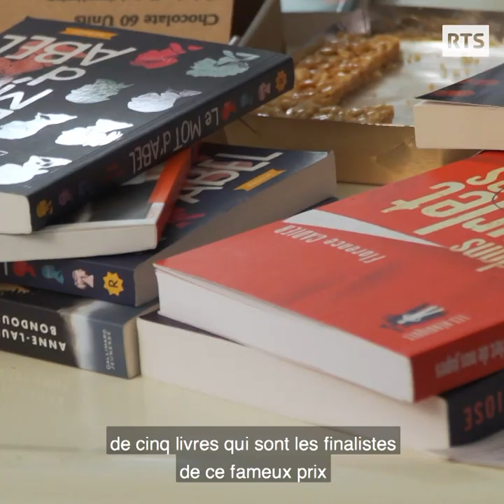Uppercut | Prix RTS Littérature ado 2019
TOUTES LES INFOS SONT DANS LA BARRE, MES RENARDS. DEROULEZ !

Justin Gilliéron de la bibliothèque intercommunale de la Venoge dans le canton de Vaud, et Matthieu Comte de l’école secondaire de Courrendlin dans le canton du Jura présentent « Uppercut » d’Ahmed Kalouaz paru aux éditions du Rouergue.

ENVIE DE M’ECRIRE ?

Margaud Liseuse
Case Postale
1701 Fribourg
Suisse

MATERIEL :
CAMERA : Canon EOS 700D
LOGICIEL : Sony Vegas 12
MICRO : Rode Rycote
MINIATURE : Photofiltre
LUMIERE : Lumière naturelle (+ softbox si besoin)